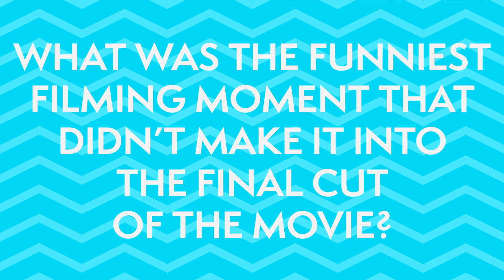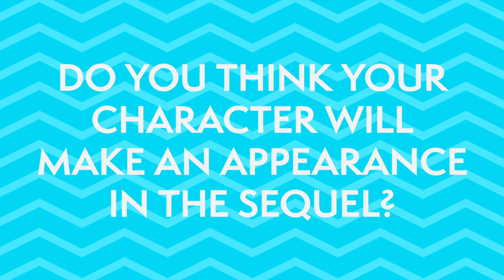Louis Partridge Dishes On His First Impression of Millie Bobby Brown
We caught up with the 17-year-old EnolaHolmes actor to find out what working with Millie was *really* like, why joining the "Sherlock Holmes" spin-off was so daunting, which bloopers he's still laughing over, and more!